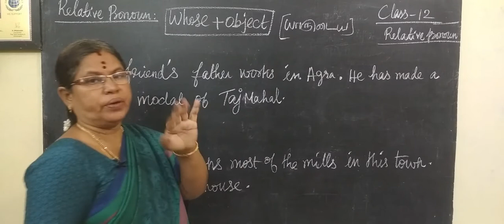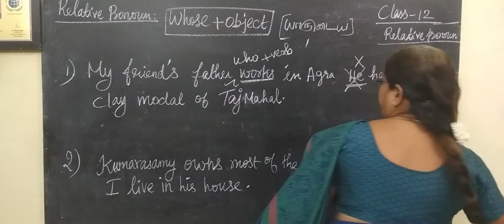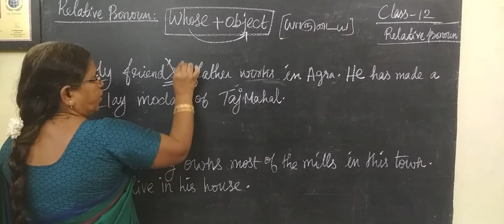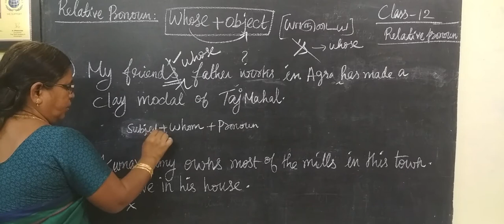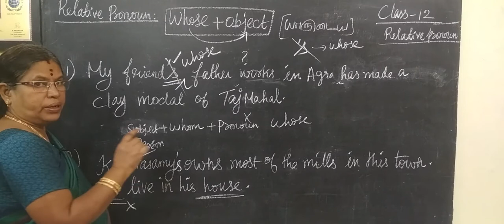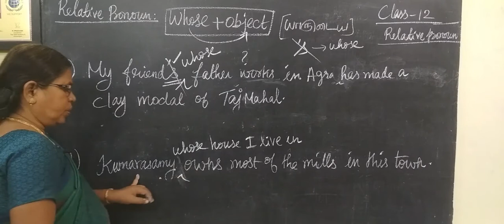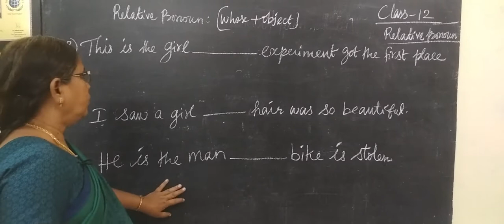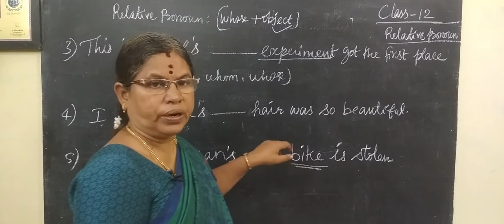12-Eng-[82] [Relative Pronoun-whose] Gomathi maths and english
12-Eng-[82] [Relative Pronoun-whose] Gomathi maths and english